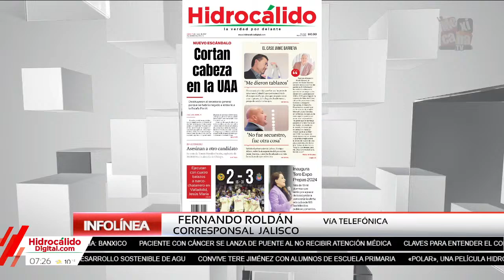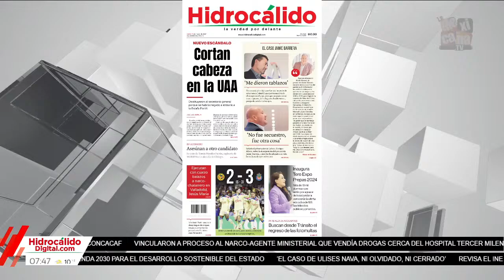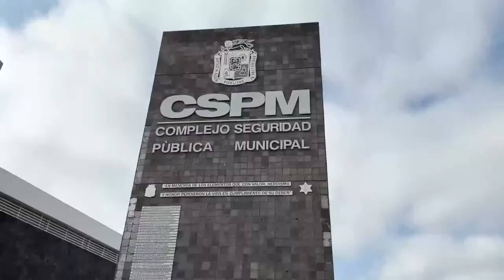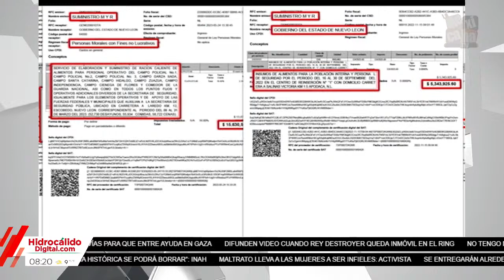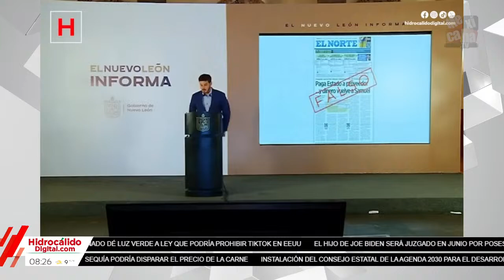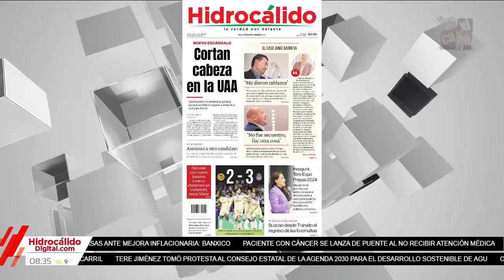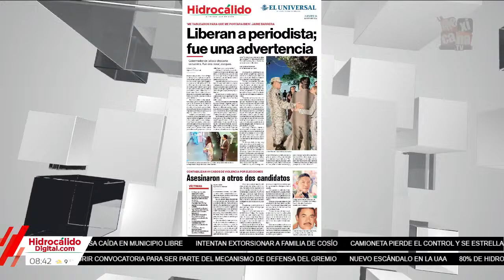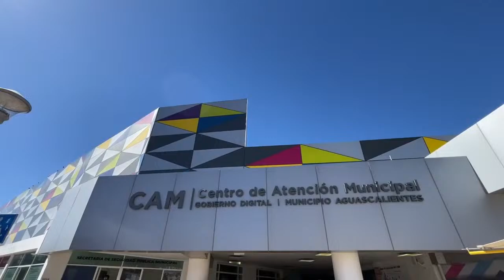INFOLINEA Con José Luis Morales Jueves 14 de Marzo del 2024